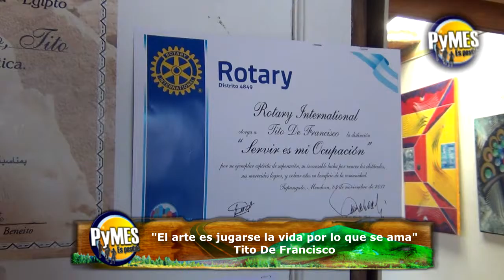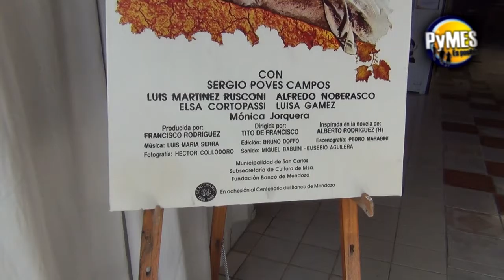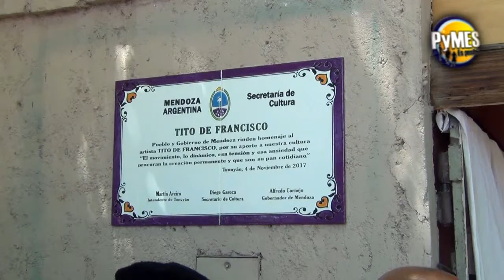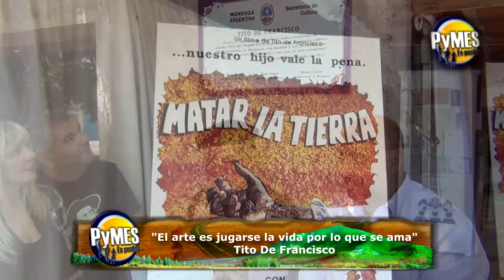Reconocimiento Tito De Francisco